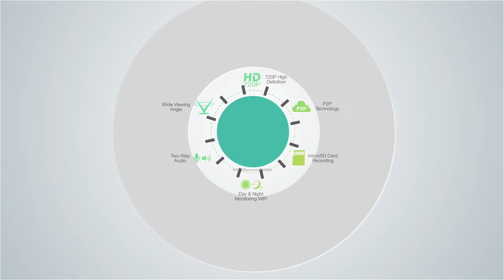Funlux 720p wifi indoor ip camera with two way audio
, check more details about Funlux Funlux 720p wifi indoor ip camera with two way audio .